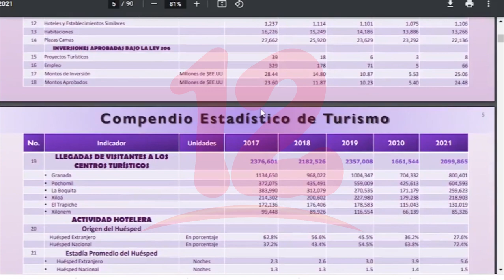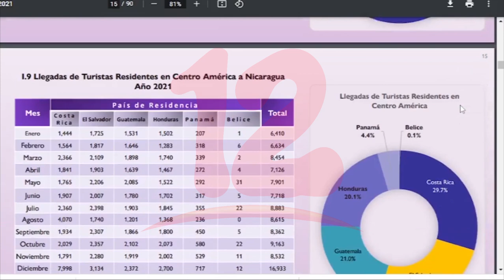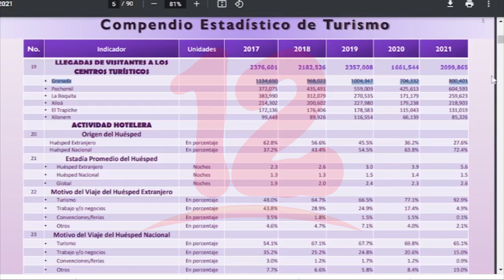Boletín de INTUR revela disminución de ingresos generados por el turismo en el 2021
Noticias12Nicaragua Boletín de INTUR revela disminución de ingresos generados por el turismo en el 2021.